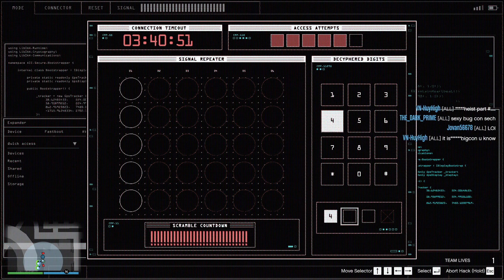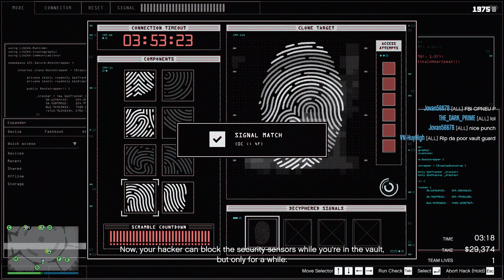The ... Up Heist | GTA Online The Diamond Casino Heist Big Con Bug Sechs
Friend In Video:
THE_DARK_PRIME
VN_Huy-High